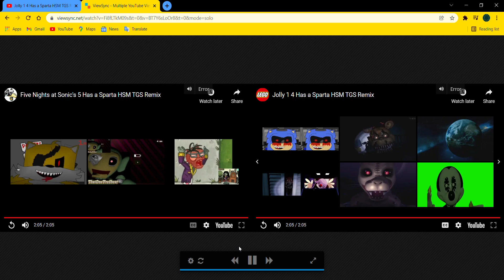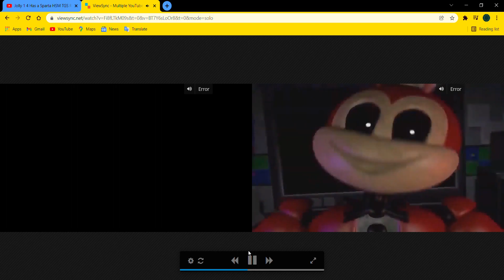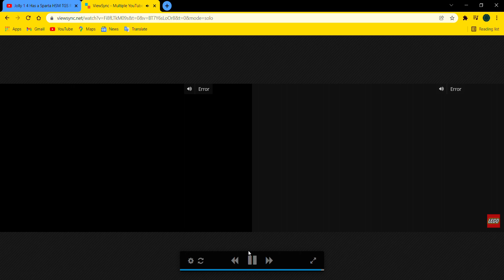FNAS 5 vs Jolly 1 to 4 has a sparta HSM TGS remix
Comparison 22